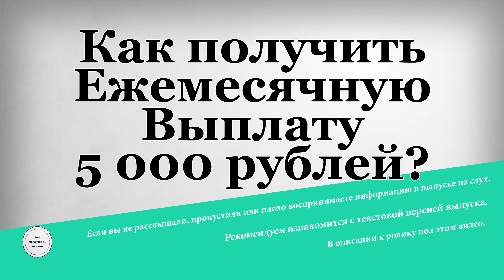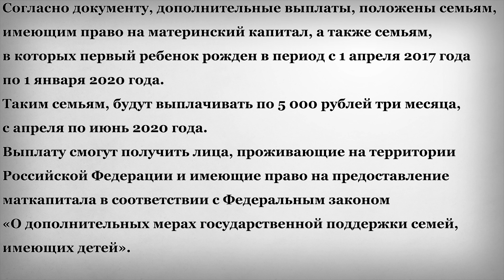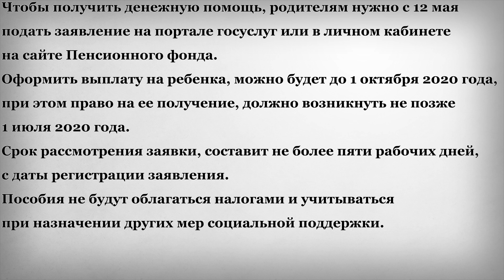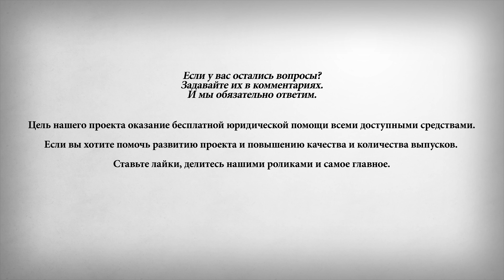Как получить Ежемесячную Выплату 5 000 рублей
В этом выпуске:
Напомним, что 11 мая, во время телеобращения, президент России Владимир Путин, заявил о новых выплатах семьям с детьми. Как сообщил глава государства, накопленные ранее резервы, позволяют сейчас принять дополнительные меры поддержки граждан. После телеобращения президента, Кабмин установил порядок и условия такой материальной помощи. Согласно постановлению от 11 мая 2020 года № 652, изменения вносятся в постановление правительства Российской Федерации от 9 апреля 2020 года № 474 «Об утверждении Правил осуществления ежемесячной выплаты семьям, имеющим право на материнский (семейный) капитал».
Согласно документу, дополнительные выплаты, положены семьям, имеющим право на материнский капитал, а также семьям, в которых первый ребенок рожден в период с 1 апреля 2017 года по 1 января 2020 года. Таким семьям, будут выплачивать по 5 000 рублей три месяца, с апреля по июнь 2020 года. Выплату смогут получить лица, проживающие на территории Российской Федерации и имеющие право на предоставление маткапитала в соответствии с Федеральным законом «О дополнительных мерах государственной поддержки семей, имеющих детей».
Также 5 000 рублей, на каждого ребенка, имеющего гражданство Российской Федерации, в возрасте до трех лет, будут выплачивать гражданам Российской Федерации, проживающим на территории Российской Федерации, у которых первый ребенок рожден (усыновлен) в период с 1 апреля 2017 года по 1 января 2020 года. Если детей несколько, выплата назначается на каждого. Оформляться она будет дистанционно.
Чтобы получить денежную помощь, родителям нужно с 12 мая подать заявление на портале госуслуг или в личном кабинете на сайте Пенсионного фонда. Оформить выплату на ребенка, можно будет до 1 октября 2020 года, при этом право на ее получение, должно возникнуть не позже 1 июля 2020 года. Срок рассмотрения заявки, составит не более пяти рабочих дней, с даты регистрации заявления. Пособия не будут облагаться налогами и учитываться при назначении других мер социальной поддержки.